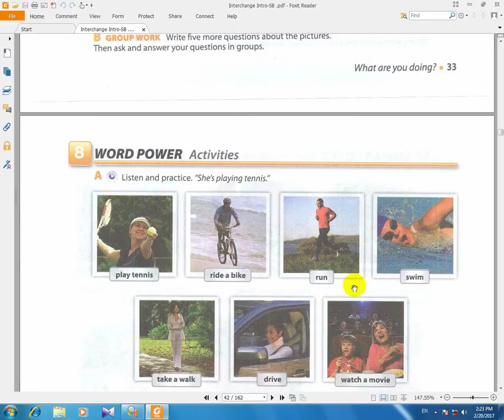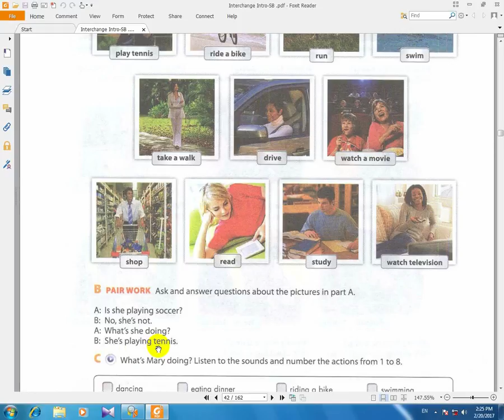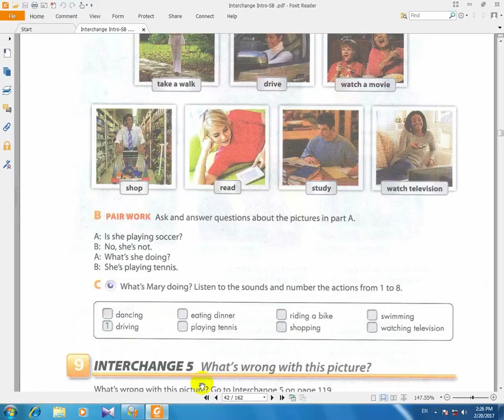آموزش زبان انگلیسی به فارسی انترچنج ورژن چهارم درس50